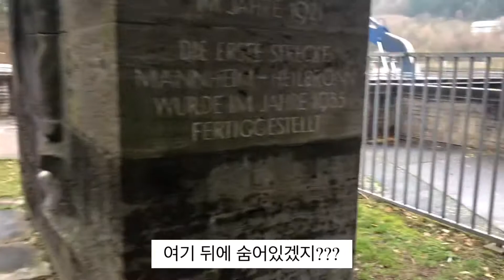독일 넥카강변 산책 :: 하이델베르크 :: 시시콜콜 산책이야기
휴일을 맞아 독일 넥카강을 따라 산책을 해보았습니다.
여긴 어디? 우리 어디로? 요러면서 걸었지만
좋은 구경도 하고 댐을 통과하는 배도 보고 신나는 하루였어요. 💕